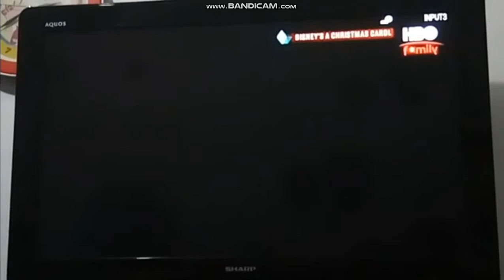Walt Disney Pictures / ImageMovers Digital (Disney's A Christmas Carol Variant, 2009)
Seen at the Opening Scene of "Disney's A Christmas Carol" (2009) Via Other Files: The Final Season w/ Other Cast